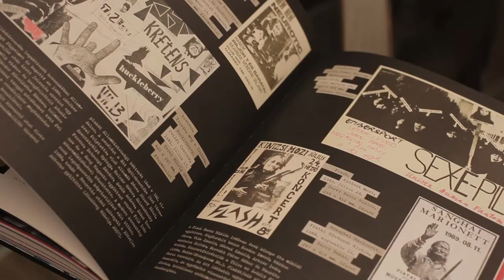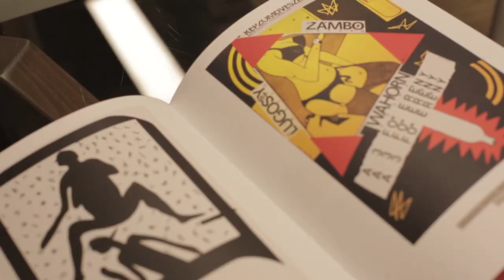Kieselbach Galéria - Pokoli aranykor megnyitó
Pokoli aranykor - MŰVHÁZBULI, 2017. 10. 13.